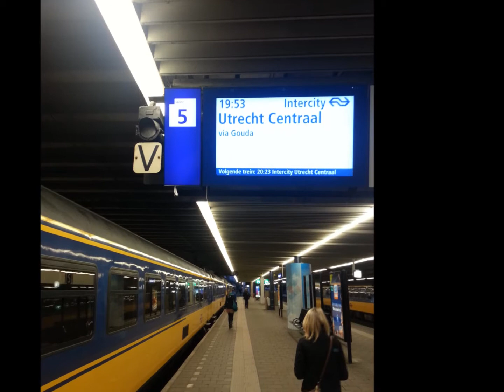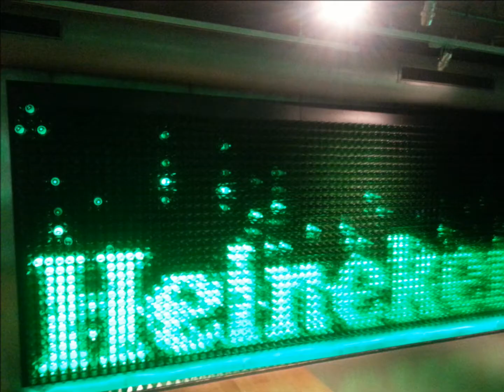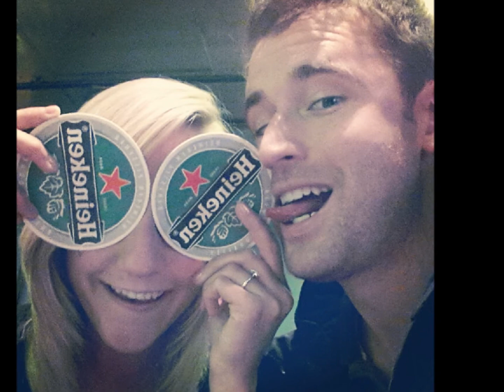Iain and Emily's Holland Trip 2012